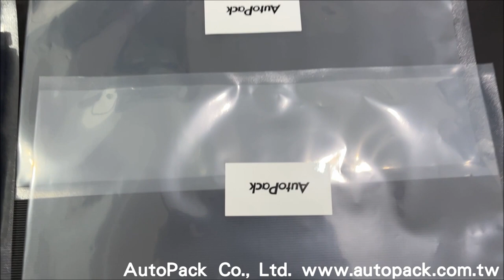Bag Feeder + Top Labeling Machine/ Bag Production/ Bag Packaging / BS450+LT450/ AutoPack Taiwan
Filling/Capping/Coding/Tablet Counting/Labeling/Customized Packaging Machines/Complete Line